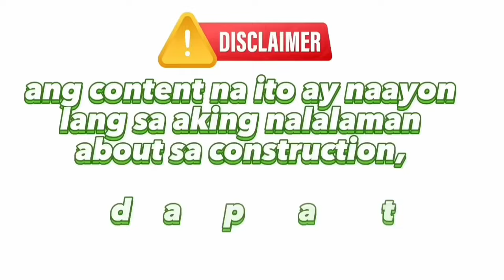MAGKANO ANG GASTOS SECOND FLOOR SLAB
dati na itong may naunang structure at ang ginawa lang namin ay ang lagyan ng mga scaffolding ang kalahati ng buong slab. at dati na po ito na may mga kabilyada ng mga beam

panuorin buong viddo para malaman kung magkano nagastos sa second floor slab na ito. salamat po